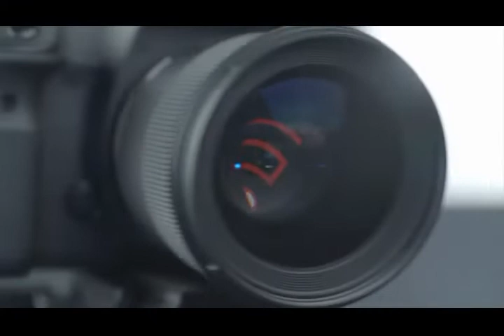UCM VIP: 2022 PREDICTIONS